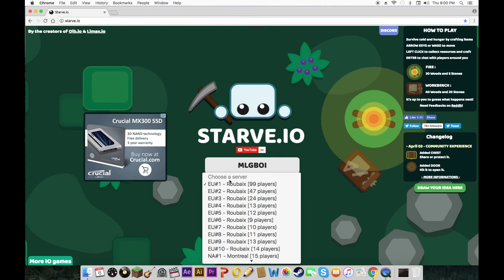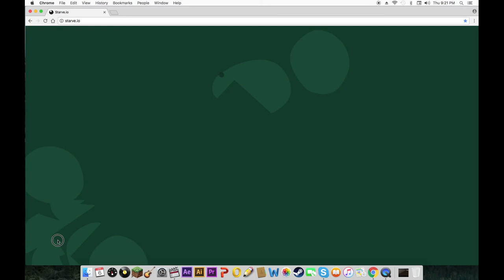STARVE.IO VID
I created this video with the YouTube Video Editor bradlee is alsome i spelled that wrong XD lol shout out to david